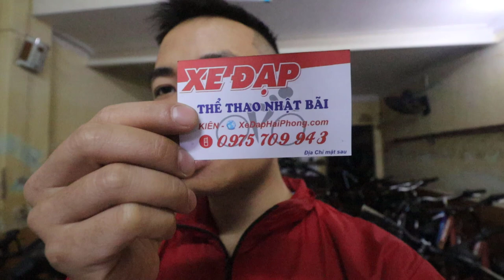GIANT ESCAPE SL2 TRẮNG 7TR lướt nhập khẩu KIÊN XE ĐẠP zalo 0975709943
VIDEO XE ĐẠP GIANT ESCAPE SL2 TRẮNG 7TR lướt nhập khẩu KIÊN XE ĐẠP zalo 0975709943